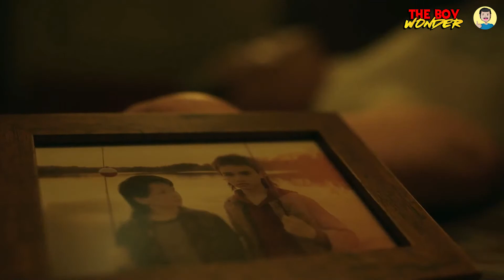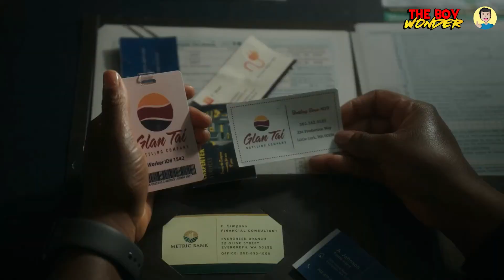PEACEMAKER: Ep 4 | Referencias, REVIEW y resumen 1x4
Una review de Peacemaker episodio 4 titulado "El miembro menos transitado". Donde veremos un poco del pasado de Peacemaker y la relación con padre y como sus recuerdos lo atormenta.

MARCAS DE TIEMPO:
00:00 Introducción
01:14 RESUMEN y Referencias
07:56 Opinión y despedida